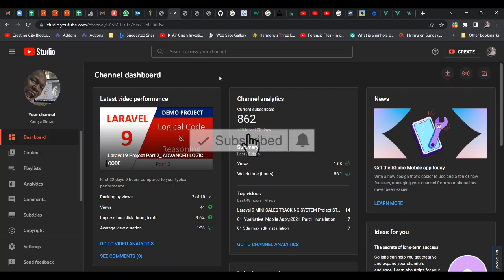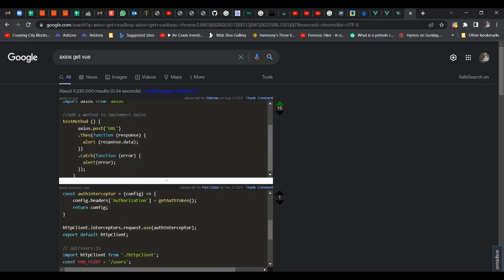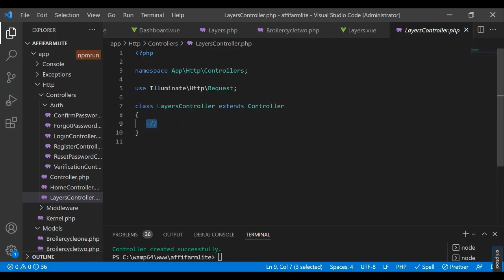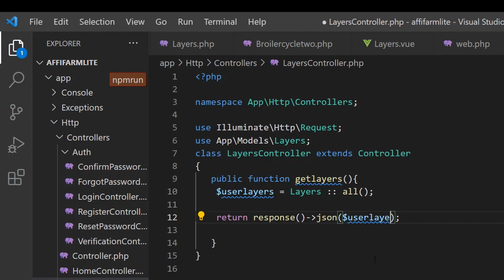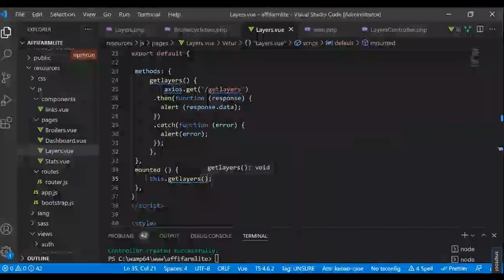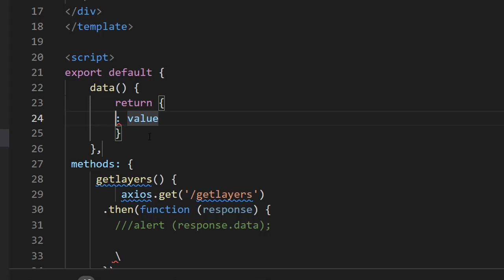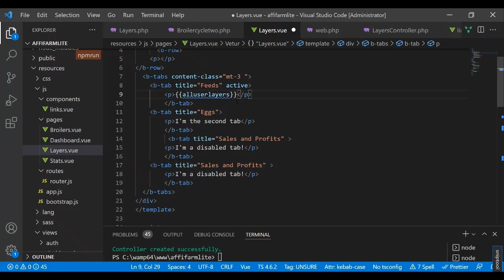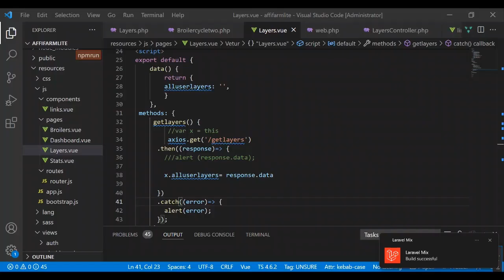22_Laravel 9 Vue Js_Mini Poultry Farm System Project_Axios server requests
Now Using Axios as our HTTP handler with the server requests and responses.